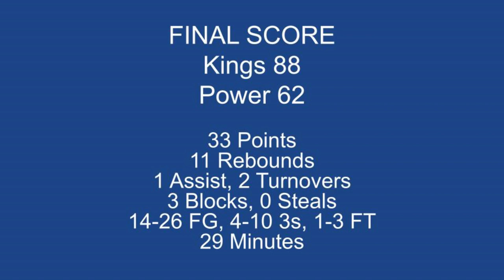Landon Whiting Highlights - Peterborough Power v Northern Kings April 14 2024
33 Points
11 Rebounds
1 Assist, 2 Turnovers
3 Blocks, 0 Steals
14-26 FG, 4-10 3s, 1-3 FT
29 Minutes
Loss 88-62